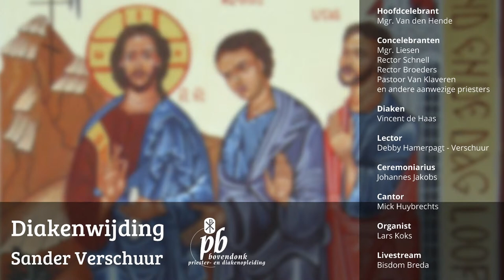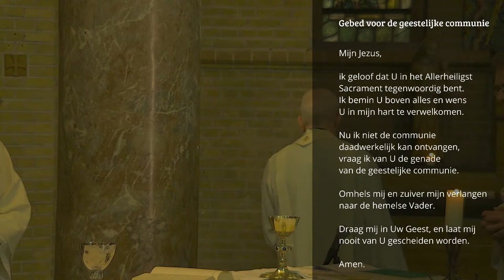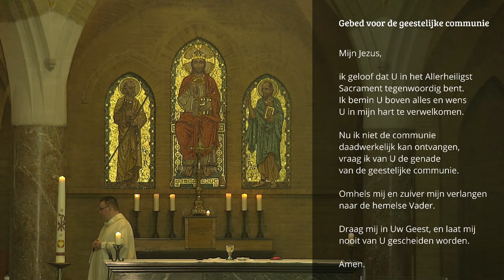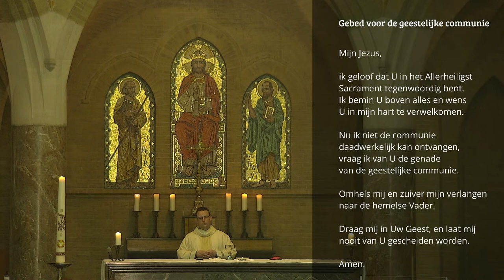Diakenwijding Sander Verschuur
Op zondag 9 mei 2021 zal bisschop Van den Hende door handoplegging en gebed Sander Verschuur tot diaken wijden voor het bisdom Rotterdam. De wijdingsplechtigheid vindt plaats tijdens de eucharistieviering om 15.00 uur in de kapel van Bovendonk te Hoeven. Vanwege de coronamaatregelen kan slechts een beperkt aantal mensen de wijdingsplechtigheid op Bovendonk bijwonen. Belangstellenden zijn van harte uitgenodigd om de viering via deze livestream volgen.